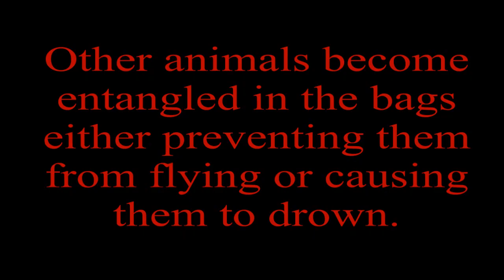useful but deadly